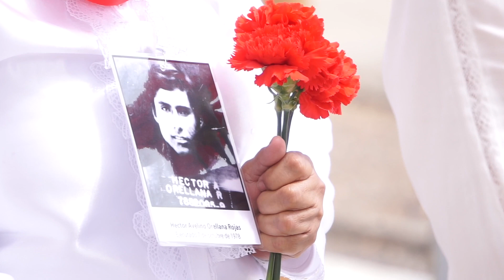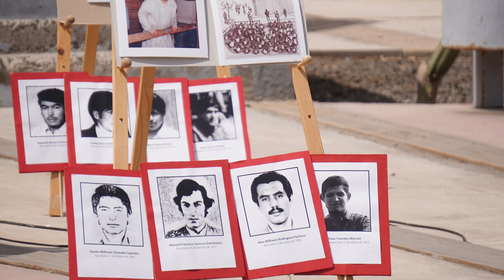Cobertura2024: Conmemoración de los 51 años del golpe Cívico-Militar en Chile